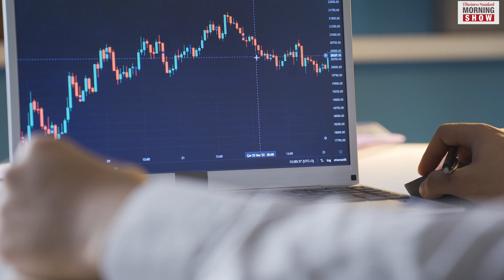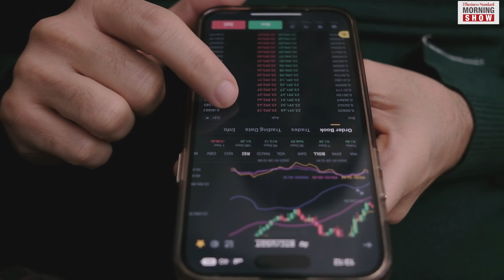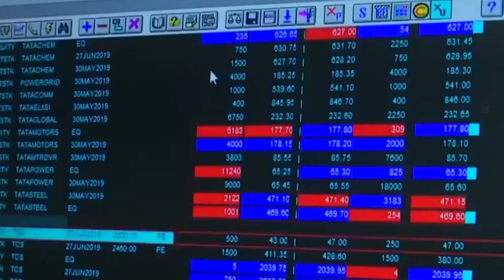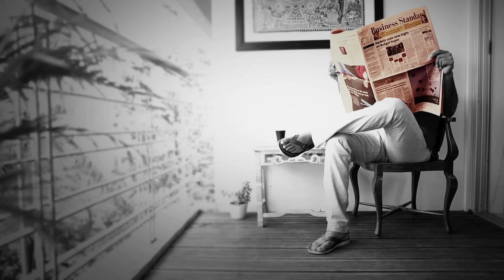Will Bitcoin extend its rally post the Halving event?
Bitcoin jumped over 20% so far this year, to 52,000 dollars. Its market value also breached $1 tn mark for the first time since 2021. Has the market adjusted itself to factor in the halving’s impact?